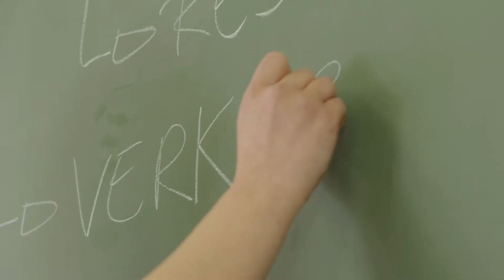PEPSICO: BEN JIJ EEN KRAK ?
PepsiCo Veurne is op heden in volle voorbereiding voor de Front Line Employee-dagen van volgend jaar. Deze dagen zijn bestemd om alle afdelingen samen te brengen en de nodige opleidingen aan te bieden. Bekijk hier alvast een recap van vorig jaar.